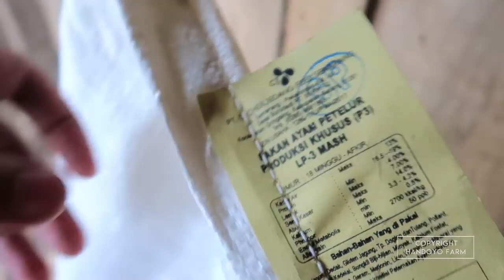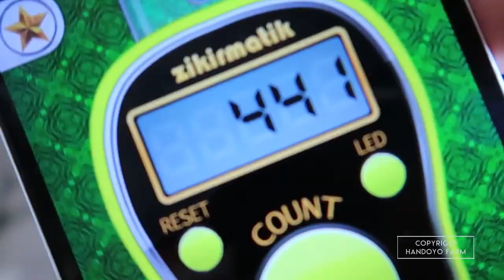Peternak Ayam Petelur Handoyo Farm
Halo gess, kali ini saya akan melakukan mengikuti kegiatan atau rutinitas peternak ayam petelur di kandang ayam petelur handoyo farm . selamat menonton.
Music Free in Game Natsume harvest moon BTN.